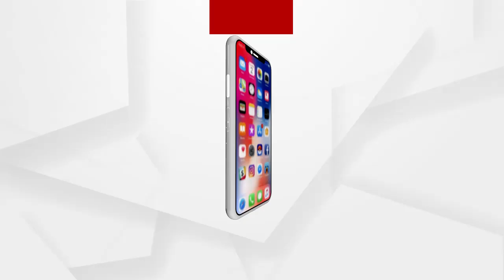ଫନିକୁ ଦୀର୍ଘ ଦିନ ବିତିଯାଇଥିଲେ ବି ମିଳିପାରୁି ସହାୟତା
ଫନିକୁ ଦୀର୍ଘ ଦିନ ବିତିଯାଇଥିଲେ ବି ମିଳିପାରୁି ସହାୟତା...ଏନେଇ ତହସିଲ କାର୍ଯ୍ୟାଳୟ ସାମନାରେ ଧାରଣା ଦେଇଛନ୍ତି ପୁରୀ ବ୍ରହ୍ମଗିରି ବାସିନ୍ଦା.